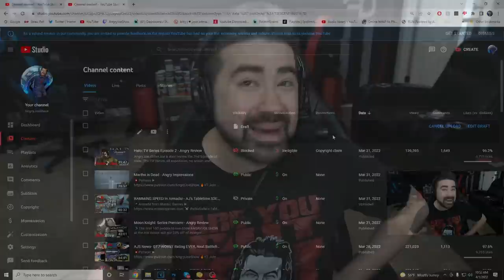BLOCKED BY CBS! - Halo: TV Series Episode 2 - Angry Review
THE VIDEO CBS doesnt WANT YOU TO SEE. Reuploading New Version while DISPUTING previous version. CBS has manually Blocked Worldwide our Previous Review. Previous Video 150,000+ Views taken down less than 14hrs.
AngryJoe, OtherJoe & Alex review the 2nd Episode of Halo: The TV Series, all exposition, no action and embarrassing scenes, we assess the direction the show is going and hope for the future!